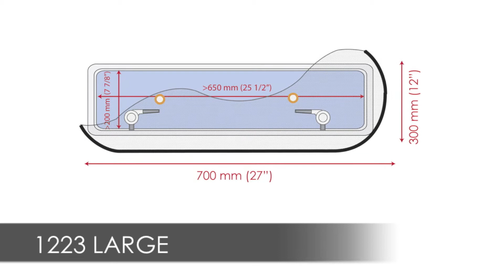1223 Myggnät till portlight 2014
Myggnät till portlight monteras med sugpropp.